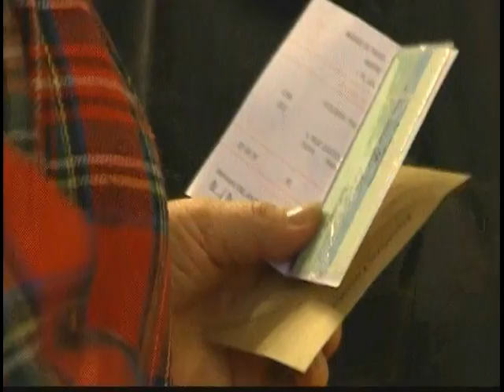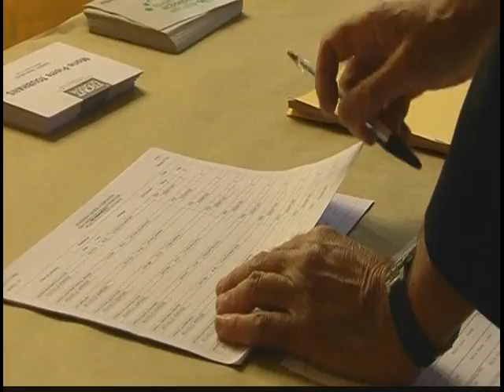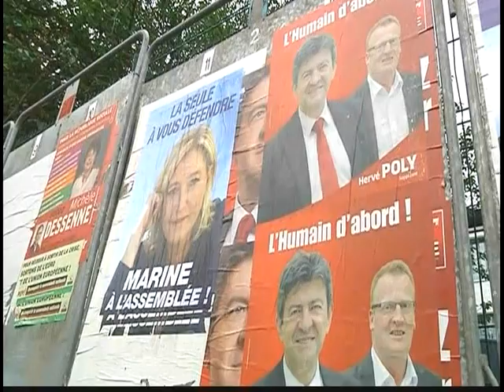120610 - Tin Thế Giới Buổi Trưa